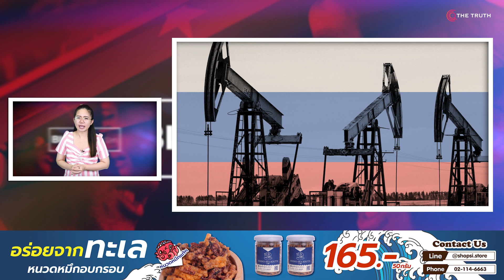ปูตินเย้ยเมกากำหนดเพดานน้ำมันล่ม อียูแหกซื้อมากสุด ทำรวย๑.๓๘ แสนล้าน$